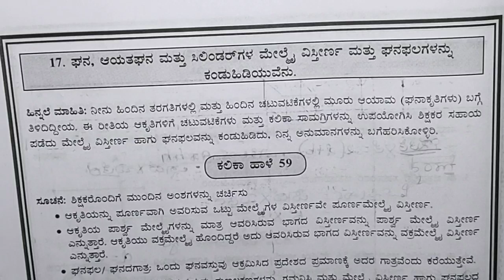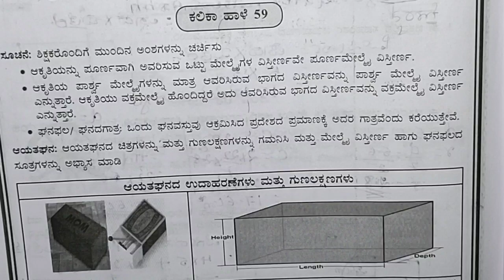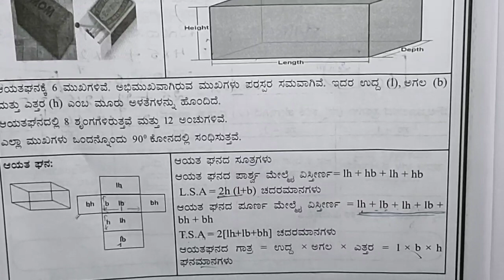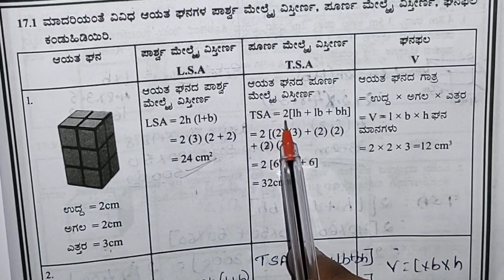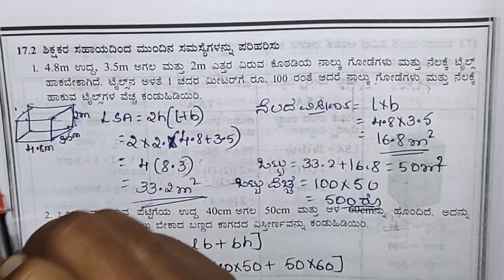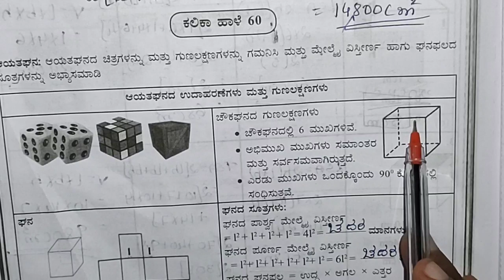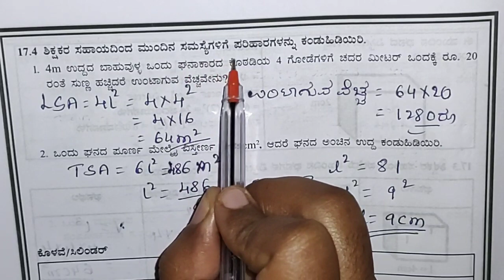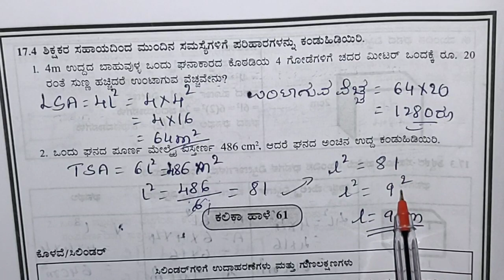Kalika Chetharike 8th Maths | ಕಲಿಕಾ ಹಾಳೆ 59,60 ಉತ್ತರಗಳೊಂದಿಗೆ | 8th ಗಣಿತ Learning Sheet 59,60